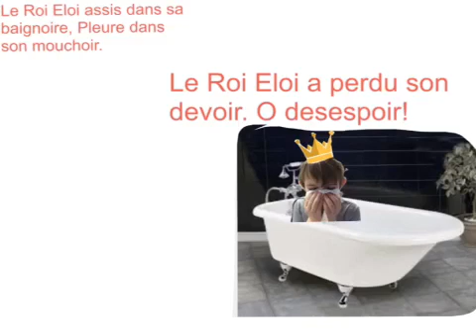Dawson,Quinn and Hunter le roi Éloi